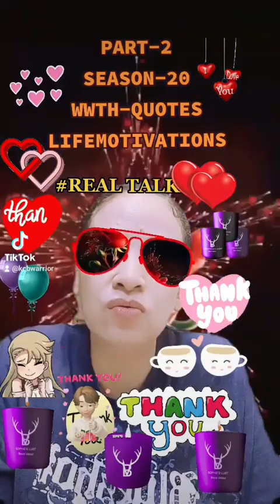June 26, 2023